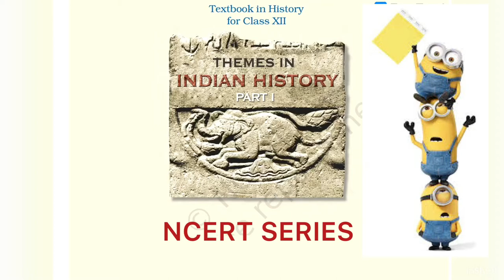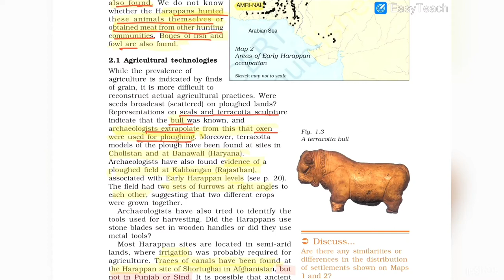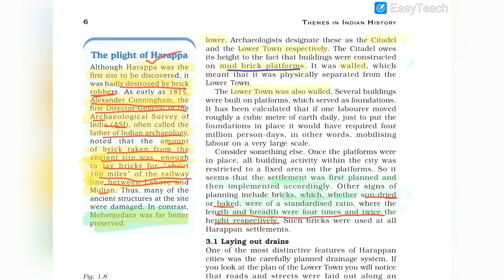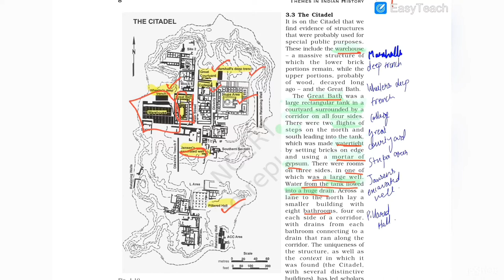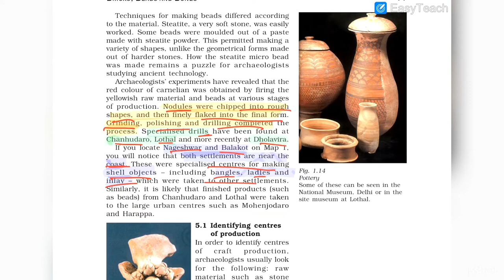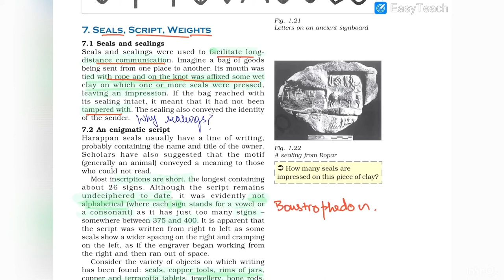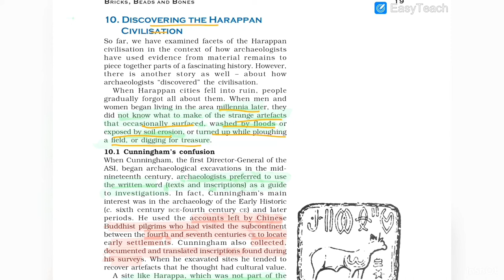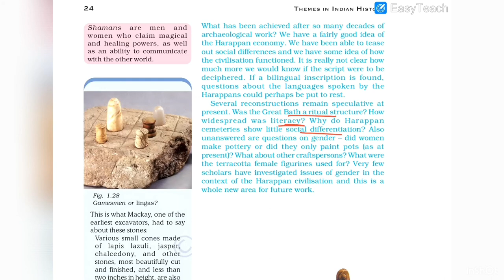NCERT Class 12 - Themes in Indian History| Part 1| Theme 1| UPSC CSE | IAS|| Ancient History|| L 1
SIMPLICITY IN APPROACH IS THE KEY TO CLEAR UPSC ||

Covering NCERTs is one of the most important thing to clear UPSC CSE IAS Exam.
In this lecture series, we will discuss the 12 standard history textbook- Themes in Indian history.

Our aim is to finish this book in short and crisp exam,focused manner.
Please watch this video again and again to reap the maximum benefit.

Help us to help you better :) :)